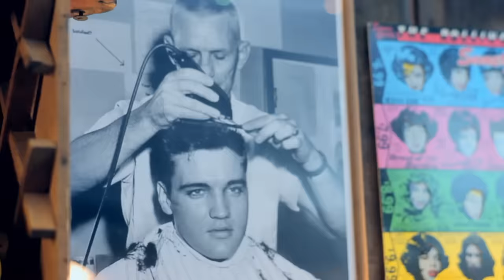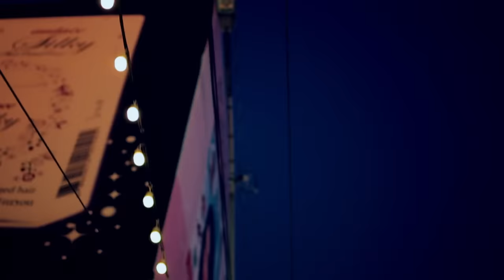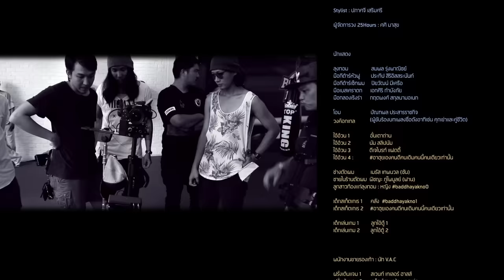แรงโน้มถ่วง - 25hours「Official MV」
MV แรงโน้มถ่วง (Gravity)
25hours
New Single 2015
genie records

25hours
สมพล รุ่งพาณิชย์ (แหลม) – ร้องนำ
ประทีป สิริอิสสระนันท์ (โฟว์) – กีต้าร์
ปิยวัฒน์ มีเครือ (ปู๋ว) – กีต้าร์
เอกศิริ กำบังภัย (บัง) – เบส
กฤตพงศ์ สกุลนามอเนก (จ๊อบ) – กลอง

คำร้อง: ปิยวัฒน์ มีเครือ
ทำนอง: สมพล รุ่งพานิชย์
เรียบเรียง: 25hours

บินไปในท้องนภา ให้ไกลจนลับสายตา
เดินทางไปบนดวงดาวที่ เราต้องการ

มีใจเป็นห้องเชื้อเพลิง เพื่อเอาความฝันไว้เติม ลืมโลกใบเดิมที่เราจากมา

* ไม่กำแพง ไม่มีกฎเกณฑ์ใดๆ
และไม่มีทางที่แรงโน้มถ่วงจะฉุดให้เราถอยไป

Here we go , Here we go , Here we go
และไม่มีใครจะหยุดพวกเราไหว!

บินไปเลยถ้ามั่นใจ ความกลัวจะไล่ไม่ทัน
ทะยานขึ้นไปแม้ใครจะขวาง

วันหนึ่งจะพบเรื่องจริง จากสิ่งที่เรียกว่าฝัน
จะรู้อะไรถ้าไม่ได้ลอง

Produced by Montonn Jira & 25hours
Recorded at Samutprakarn sound
happy hippo studio
Engineered ,Sound designed and Digital edited by Montonn Jira
Mixed by Alonzo vargas ,NYC
Mastered by Joe Laporta at Sterling Sound, NYC